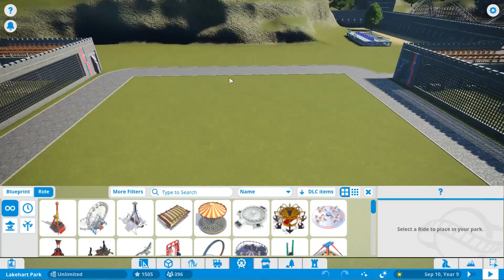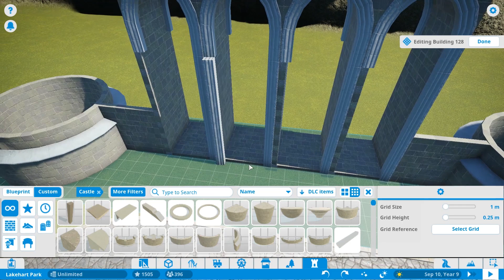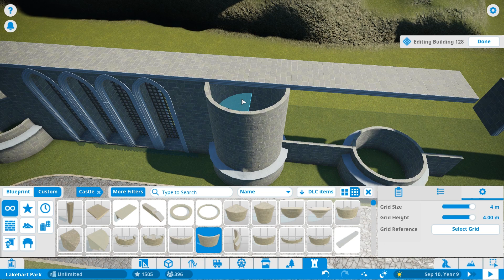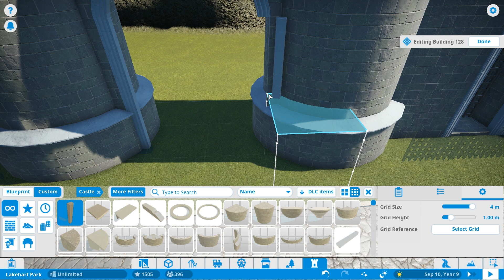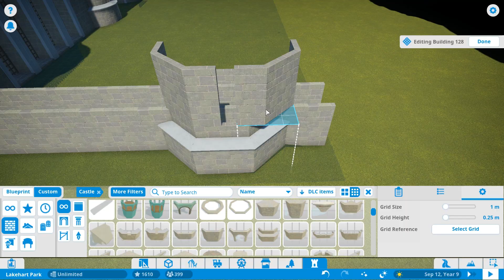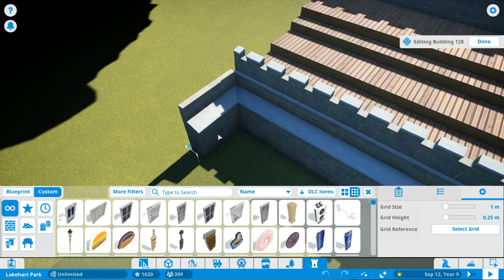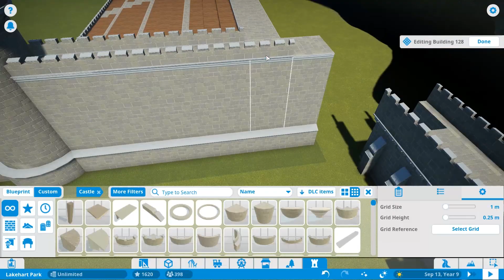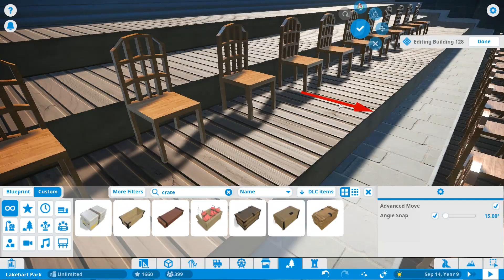Planet Coaster: Lakehart Park - Episode 51: Arena 2.0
My Steam wishlist: (if you are feeling generous)

Back-up channels:
ViiNTAGE 2: